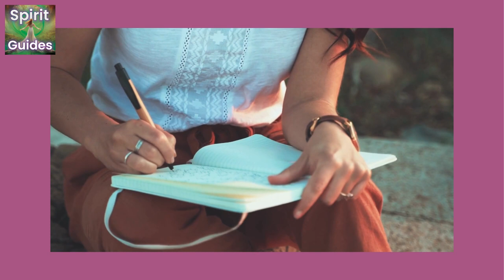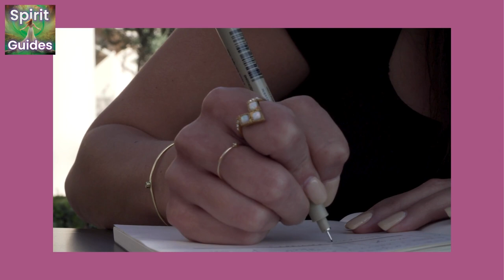Tap In Tuesdays - What Choices Do I Make Every Day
In this episode, Kelle Sparta guides listeners on self-discovery journeys through self-reflection and personal growth with journaling exercises.

Show Notes

Self-Reflection and Personal Growth (0:04)
Kelle Sparta provides insights and journaling exercises for self-discovery.
Encourages listeners to explore their daily choices and their impact on personal growth.
Embark on a journey of self-discovery and personal growth with Kelle Sparta in this thought-provoking episode! 🌟📝🌱